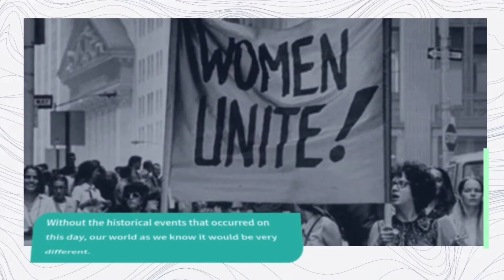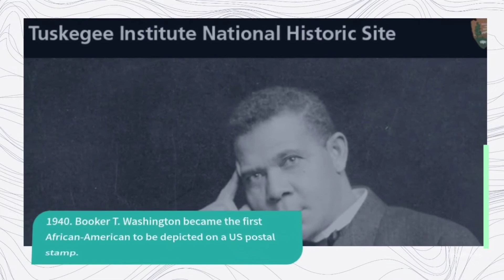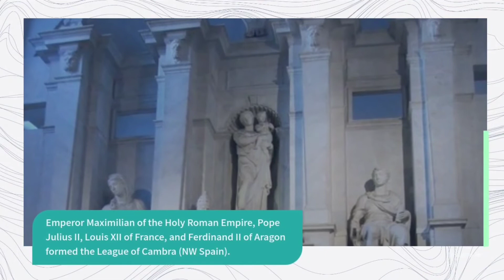On this Day in History, April 7th, Facts and Historical Events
If you're looking for random facts, you've arrived at the correct channel. This channel content is about sharing thousands of facts ready to be revealed with a simple just by clicking "play video". Everyone loves a good random fun fact, just like a good motivational quote, and sharing random fun facts on a daily basis can be a wonderful way to increase knowledge.